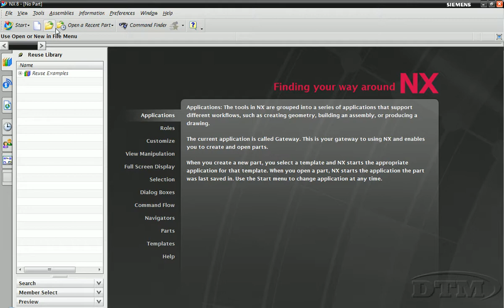16 Create a Partial Circular Centerline DTM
การสร้าง center line รูปแบบ Partial Circular Centerline ใน NX Drafting